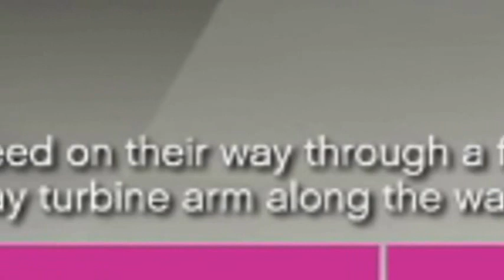VanossGaming Vanoss | GTA 5 Funny Moments - Wildcat's Company Office & Pro Race Car Drivers! DLC